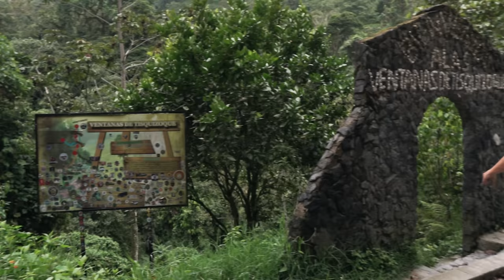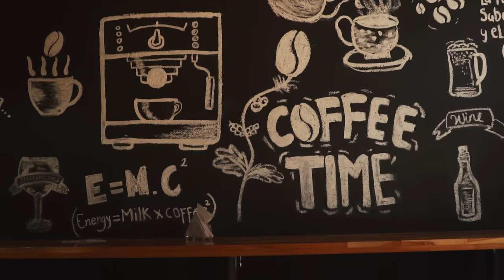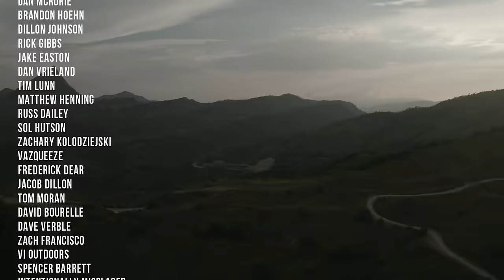A "Highway" of Unexpected Encounters | Overland Travel Film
Why are we on route 60?

The main reason we took route 60, over other perhaps faster and more optimal routes can be answered quite simply. It sounded fun. We have this thirst for the unknown. Although there’s not much left if any of the planet to be pioneered, we love taking roads less travelled. There were no posts about it on iOverlander, which is uncommon. This sparked curiosity, then we referred to our maps and confirmed the route has hundreds of sharp turns, a few mountain passes and was sure to be full of surprises.

We drive roads like route sixty because we’re constantly looking for the surprise factor. We don’t want everything to be easy, which sounds strange, but we want it to be memorable. These seemingly random dirt roads often tell the best stories, and that’s what we’re all about. So this is our chance to show you the unexpected sights and happenings along route 60

Route 60 is an 855km national road travelling East to West. It is technically one of Colombia’s most important routes, connecting two of the largest cities - Bogota and Medellin. We’re entering just North West of Botoga and will travel roughly 2/3s of its abstract characteristics.

As this route crosses two major mountain ranges in the Andes, it’s frequented by landslides, and parts of it were even closed for over a year back in 2019. There is major deterioration, construction and unmarked obstacles; paved highway turns to dirt, which turns to single lane rutted track. All while locals transport goods and fulfill their economical activities.

 The elevation gain and loss along this route is not to be taken lightly. From nearly 3000M in the East, down to almost sea level, and back up again.

Truck stuff

Camera Gear

1996 FZJ80 Chassis: frame, suspension & axles, factory E-lockers
1976 Toyota Chinook pop-top fiberglass camper
2000 4runner 5zv-fe 3.4 V6 Engine
1993 R150F Manual Transmission
35x12.5R17 Falken Wildpeak RT/01